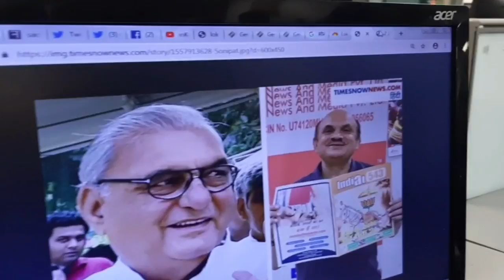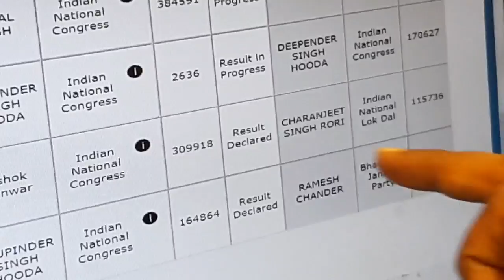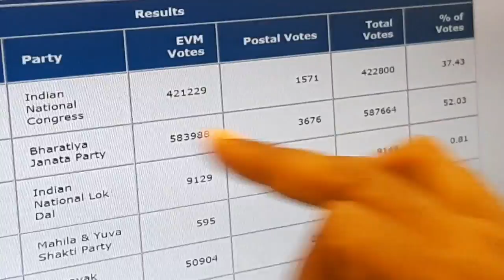Sonipat Election Results 2019 Winner, Haryana; हरियाणा सोनीपत लोक सभा सीट चुनाव नतीजे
Haryana Sonipat Election Results 2019 Winner - Watch this video to know more about Haryana Sonipat Election Results 2019 Winner. Results of Lok Sabha Elections 2019 are about to be announced, this video will take you through the key highlights of Haryana Sonipat Election Results 2019 Winner.

हरियाणा सोनीपत,
सोनीपत लोक सभा सीट चुनाव के नतीजे,
सोनीपत लोक सभा चुनाव नतीजे,
सोनीपत चुनाव नतीजे 2019